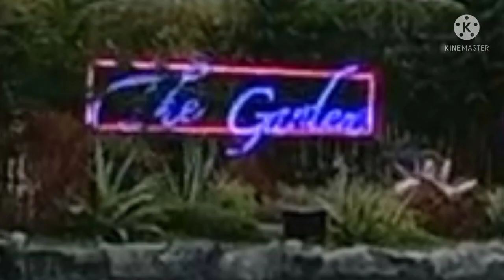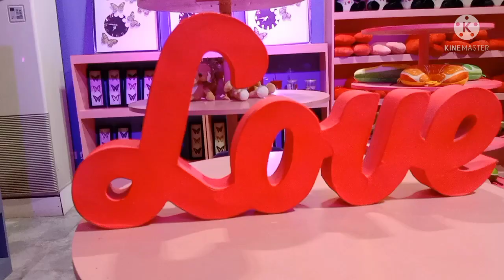THE GARDEN at CIUDAD DE VICTORIA (DECEMBER 25,2021)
Join me as i visit # THE GARDEN at CIUDAD DE VICTORIA DECEMBER 25,2021.I'm really excited to to see this place . After  almost two years of staying at home, I really love this place ,love the views. Well,some are asking about the entrance fee...it's worth it. lucky coz it's not so full so were able to take pictures .hehehe.By the way ,its in Bocaue ,Bulacan located inside the Philippina Arena,just an hour away if coming from Manila.

WeSing :LILY CANOZA